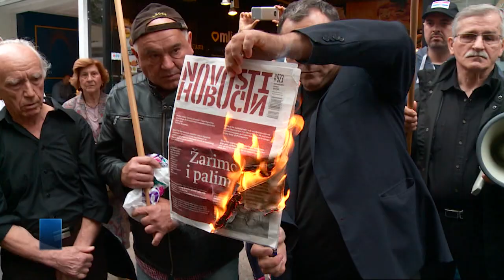Siniša Varga na N1 o privatizaciji obiteljske medicine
Bivši ministar zdravstva iz SDP-a Siniša Varga komentirao je na N1 najavu aktualnog ministra Milana Kujundžića da će se privatizirati ordinacije obiteljske medicine.